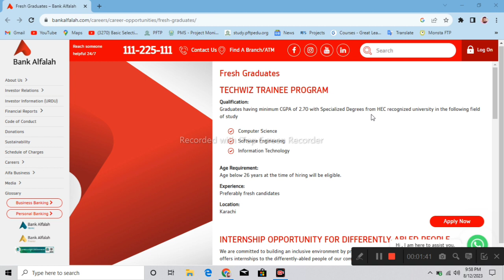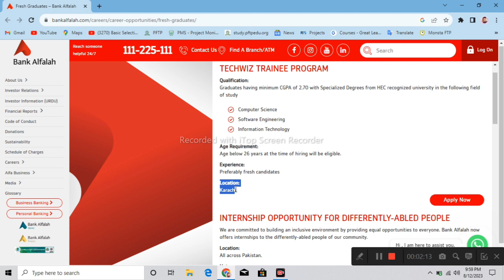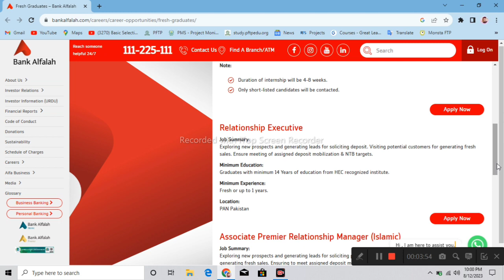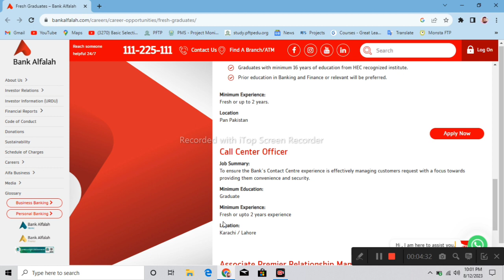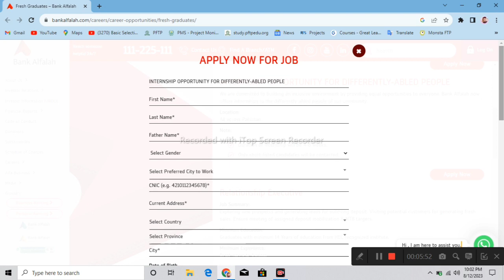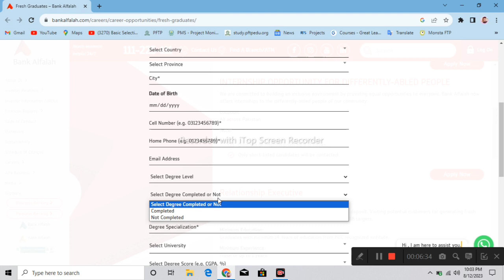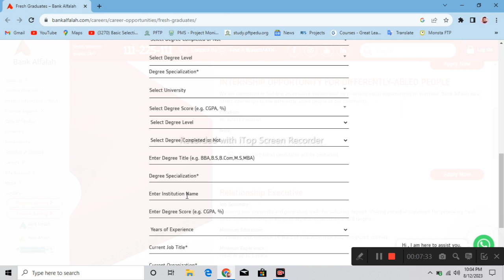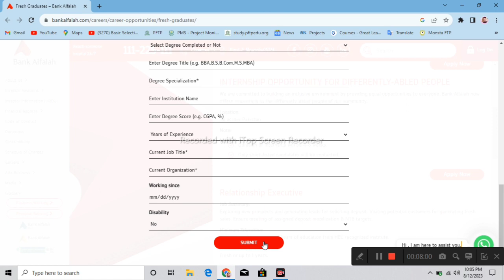Bank Alfalah latest jobs 2023|How to apply|Bank Alfalah jobs update|Banking jobs update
Bank Alfalah jobs offer exciting opportunities for individuals to join a dynamic and innovative banking environment. With a commitment to growth and excellence, Bank Alfalah provides a range of positions across various departments, including banking operations, customer service, finance, marketing, and technology. Joining Bank Alfalah means becoming part of a renowned financial institution that values diversity, professional development, and a customer-centric approach. Explore Bank Alfalah jobs to embark on a rewarding career journey within the banking industry.
Follow us on:
◼WhatsApp Support Available for Students 24/7
Bank Alfalah jobs update
Bank Alfalah latest jobs update
Bank Alfalah latest update
Bank jobs update
latest jobs update
Bank Alfalah jobs 2023
how to apply Bank Alfalah jobs
Call center jobs update
Banking jobs update
Bank jobs update
Bank jobs
Banking jobs guidelines
Banking jobs update
Customer services Officer jobs update
How to prepare Customer services Officer jobs
Apply online
how to apply for Customer service officer jobs
Bank Alfalah jobs guidelines
new jobs update
Bank jobs update
latest jobs update
Banking jobs update
Bank jobs update
Bank jobs
Banking jobs guidelines
Banking jobs update
Bank Alfalah latest jobs 2023
 update Banking jobs
 update Latest jobs